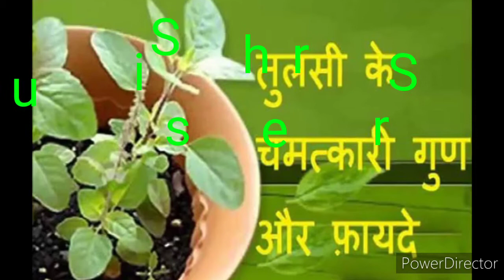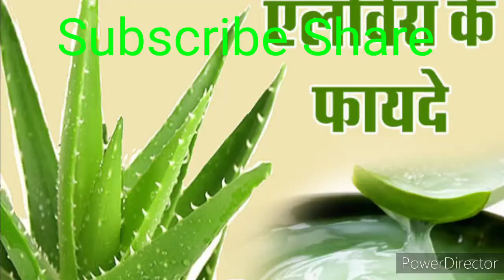इन 5 पौधों की पत्तियों में होते हैं इम्यूनिटी बढ़ाने वाले गुण घर पर लगाएं और जानें प्रयोग का तरीका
आप भी अपने घर में जरूर लगाएं ये 5 पौधे, जिनकी पत्तियों में होते हैं इम्यूनिटी बढ़ाने वाले औषधीय आयुर्वेदिक गुण, जानें इनका प्रयोग कैसे करें।

कोरोना वायरस महामारी ने हम सभी को इम्यूनिटी यानी रोग प्रतिरक्षा शक्ति का महत्व समझा दिया है। यही कारण है कि बाजार में इन दिनों इम्यूनिटी बढ़ाने वाले काढ़े और दूसरे प्रोडक्ट्स की बाढ़ आ गई है। हालांकि इम्यूनिटी कोई ऐसी चीज नहीं है, जिसे 2-4 दिन में बढ़ाया जा सके। इसलिए इस प्रैक्टिस को लंबे समय तक जारी रखना पड़ेगा, तभी वायरस और दूसरी बीमारियों से बचाव संभव है। प्रकृति में बहुत सारी चीजें मौजूद हैं, जो इम्यूनिटी बढ़ाने का काम करती हैं। कई ऐसे पौधे भी हैं, जिनकी पत्तियों में एंटीवायरल गुण होते हैं, साथ ही ढेर सारे पोषक तत्व होते हैं, जो इम्यूनिटी बढ़ाने का काम करते हैं। आइए हम आपको बताते हैं ऐसे ही 5 पौधे, जिन्हें आप अपने घर में लगा सकते हैं और जो इम्यूनिटी बढ़ाने में आपकी मदद करेंगे।

तुलसी का पौधा (Tulsi Leaves Benefits)
तुलसी की पत्तियों को आयुर्वेद में बहुत फायदेमंद माना जाता है। हिंदू सभ्यता में भी इसका विशेष महत्व है। तुलसी की पत्तियों में एंटी-वायरल, एंटीबैक्टीरियल और एंटी इंफ्लेमेट्री गुण होते हैं। इसलिए इसके सेवन से आपकी इम्यून शक्ति को बढ़ाने में मदद मिलती है। तुलसी की पत्तियों को आप खांसी, जुकाम और दूसरे तरह के वायरल इंफेक्शन वाली बीमारियों में भी इस्तेमाल कर सकते हैं। तुलसी की पत्तियों को रोजाना सुबह काली चाय में डालकर पीने से आपकी इम्यूनिटी बढ़ेगी। अगर आप पहले से कोई काढ़ा बनाकर पी रहे हैं, तो उसमें तुलसी की 4-5 पत्तियां भी डाल लें। इससे फायदा बढ़ जाएगा। तुलसी को बहुत देर तक पानी में नहीं उबालना चाहिए, इसलिए चाय बनाएं तो छानने से 3-4 मिनट पहले ही तुलसी की पत्तियां डाले

गिलोय भी है फायदेमंद (Benefits of Giloy Plant)
गिलोय एक ऐसा आयुर्वेदिक पौधा है, जिसपर कोरोना वायरस के इलाज के लिए आयुर्वेदाचार्यों ने सबसे ज्यादा भरोसा जताया है। गिलोय में किसी भी अन्य पौधे की अपेक्षा एंटी-वायरल गुण बहुत ज्यादा होते हैं, जिसके कारण ये गंभीर इंफेक्शन को भी खत्म कर सकता है। आप घर में एक गमले में गिलोय का पौधा भी लगा सकते हैं। गिलोय के इस्तेमाल के लिए इसके तने को तोड़ें और थोड़े से पानी में उबाल लें। इसके बाद छानकर इस पानी का सेवन करें। मिठास के लिए आप इसमें शुद्ध ऑर्गेनिक शहद या फिर गुड़ डाल सकते हैं। गिलोय पीने से इम्यून सिस्टम को बहुत फायदा मिलता है। गिलोय का ज्यादा सेवन न करें। दिन में 2 बार पीना ठीक रहेगा, इससे ज्यादा नहीं

एलोवेरा का पौधा (Aloe Vera for Immunity)
एलोवेरा सर्वगुण संपन्न पौधा है, जिसे ब्यूटी से लेकर रोगों को ठीक करने तक कई रूपों में प्रयोग किया जाता है। एलोवेरा की पत्तियों में भी ढेर सारे औषधीय गुण मौजूद होते हैं, जो आपको वायरस और इंफेक्शन से बचा सकते हैं। इसलिए आपके घर में एलोवेरा का पौधा जरूर होना चाहिए। इसका इस्तेमाल आप त्वचा और बालों की समस्याओं में भी कर सकते हैं। इम्यूनिटी बढ़ाने के लिए एलोवेरा की पत्ती का एक छोटा टुकड़ा लें और इसके छिलके को उतारकर जेल अलग कर लें। Ab इसे गुनगुने पानी के साथ जेली वाली टॉफी की तरह खा लें। एलोवेरा का इस्तेमाल भी बहुत ज्यादा नहीं करना चाहिए। आप चाहें तो अपनी डिशेज में भी ताजा पत्ती से निकाला हुआ एलोवेरा जेल डाल सकते हैं। ध्यान रखें, पैकेटबंद एलोवेरा जेल कभी भी न खाएं।

medicinal plants at home

गेंहूं का पौधा (Wheet Grass Benefits)
लिस्ट में गेंहूं का पौधा सुनकर आपको हैरानी हो सकती है, लेकिन जब आप Wheat Grass के फायदे पढ़ेंगे, तो आप हैरान रह जाएंगे। गेंहूं को बोने के लिए बहुत अधिक स्पेस की जरूरत नहीं है। एक खाली गमले में 1 मुट्ठी गेंहूं भी डाल देंगे, तो काफी पौधे उग आएंगे। गेंहूं की पत्तियों में क्लोरोफिलस मैग्नीशियम, जिंक और आयरन की मात्रा बहुत ज्यादा होती है, जिसके कारण ये इम्यूनिटी बढ़ाने के लिए जाना जाता है। गेंहूं की पत्तियों का इस्तेमाल करने के लिए 8-10 पौधों को जड़ सहित उखाड़ लें और इसे अच्छी तरह धो लें। अब इसको थोड़ा सा पानी डालकर जड़ सहित पीस लें और इसका जूस जैसा बनाकर पिएं। ध्यान रखें कि इसे पीने के बाद 1 घंटे तक कुछ न खाएं।

नीम भी है फायदेमंद (Neem Leaves Ayurvedic Benefits)
नीम की पत्तियां कड़वी जरूर होती हैं, मगर इसके औषधीय गुणों को देखें तो इसका कड़वापन आपके लिए Jaruri हो जाता है। नीम में पावरफुल एंटीबैक्टीरियल गुण होते हैं। नीम की पत्तियों का सेवन करने से भी शरीर का इम्यून सिस्टम मजबूत होता है और शरीर में रोगों और बीमारियों से लड़ने की क्षमता बढ़ती है। नीम का जूस पीने से खून की सफाई होती है, जिससे त्वचा पर चमक आती है और कील-मुंहासों की समस्या दूर हो जाती है। आप चाहें तो नीम की पत्तियों को उबालकर इसका पानी पी सकते हैं या फिर नीम को पीसकर इसका जूस भी पी सकते हैं। नीम के बोनसाई पौधे को आप घर में गमले में लगा सकते हैं। अगर घर बड़ा है और आपके पास जगह है, तो आप नीम का पेड़ भी लगा सकते हैं।